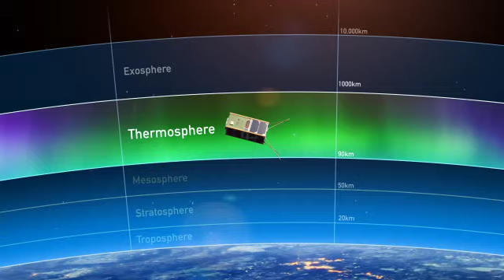UNSW-EC0 cubesat deploys from the International Space Station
An animation of the UNSW-Ec0 satellite being deployed from the International Space Station to explore the thermosphere, as part of the QB-50 international project. Credit: Jamie Tufrey.